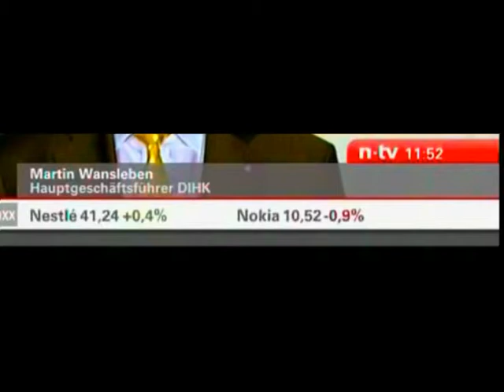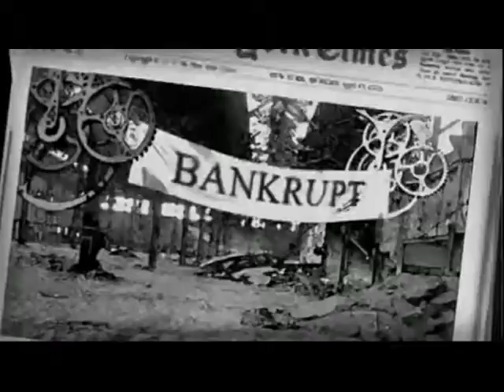Elektronische Maschine - Economy (Official Music Video)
Elektronische Maschine - a superb electroband from The Netherlands. This track  Economy is from the CD The Key To Compute.